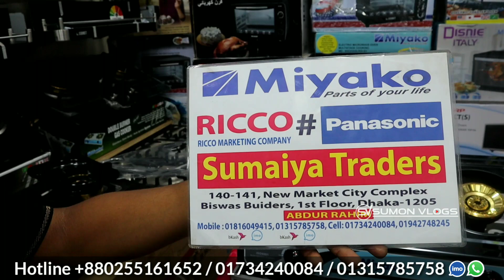কমদামে ২ বার্নারের স্টিলের চুলা || Buy Steel Gas Stove Cheap Price in Bangladesh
SHOP▶(SUMAIYA TRADERS)
Address▶ Shop-139/140/141,Dhaka New Market City Complex Biswas Builders (1st Floor), Dhaka 1205
সরাসরি কথা বলুন।  হটলাইনে:
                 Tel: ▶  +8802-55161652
    IMO/WhatsApp
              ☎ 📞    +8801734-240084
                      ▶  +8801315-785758